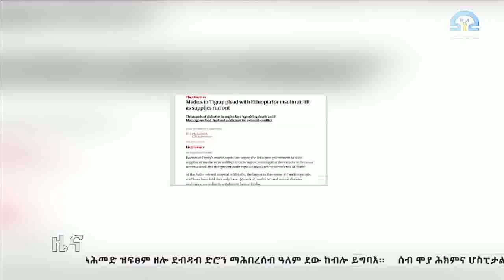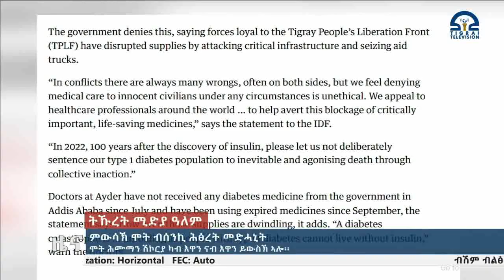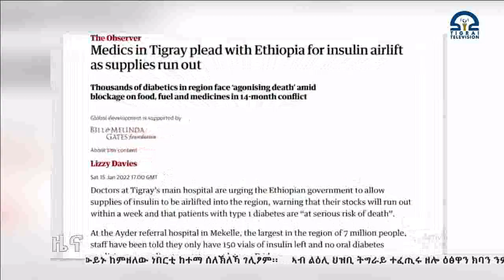ምውሳኽ ሞት ብሰንኪ ሕፅረት መድሓኒት